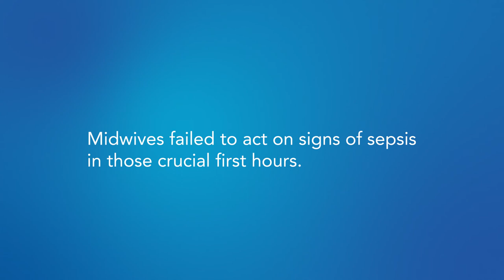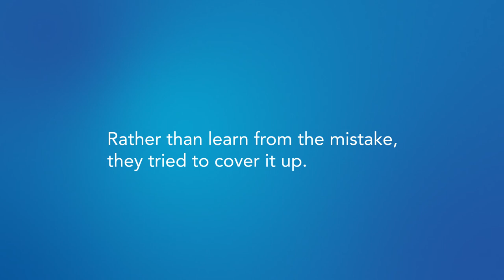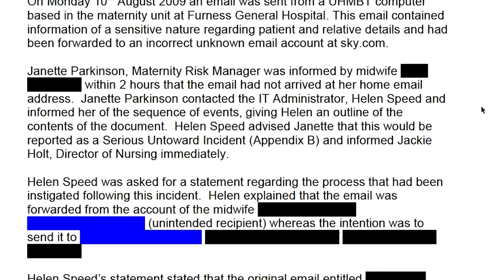Newborn Dies of Sepsis: A Call for Ministerial Action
Joshua was a newborn who died due to a simple error. His care team did not administer antibiotics when they should have and he died of Sepsis. His dad, James, quickly discovered Joshua's medical errors were falsified and this led him on a multi-year journey to fight for the truth and other patients who were being failed by healthcare system. He worked closely with Jeremy Hunt, the Secretary of Health and Social Care in the UK at the time, to identify the gaps in the system and now works closely with several non-profits in the UK to ensure this never happens to anyone else.